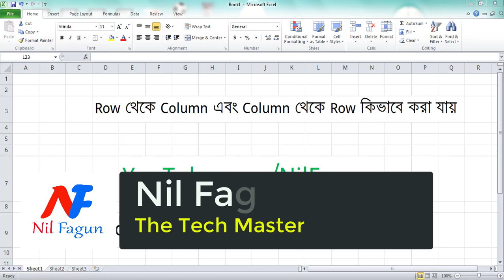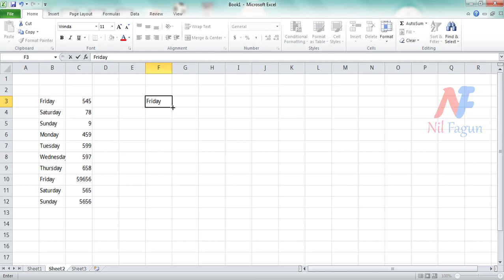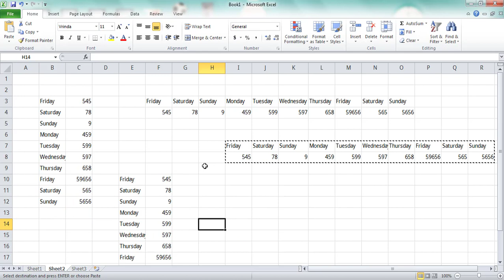Convert Rows to Columns with Transpose Formula ।। Excel Basic- 06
Convert Rows to Columns with Transpose Formula
We will show Convert Rows to Columns with Transpose Formula in this episode of Excel Tutorial today. Although this is a small feature of Excel, through this work we can work to save a lot of time. So you need to know this feature to work fast. We can do it by Excel's transpose formula. If you have to do this again and again in the work field, then now look at this tutorial carefully.